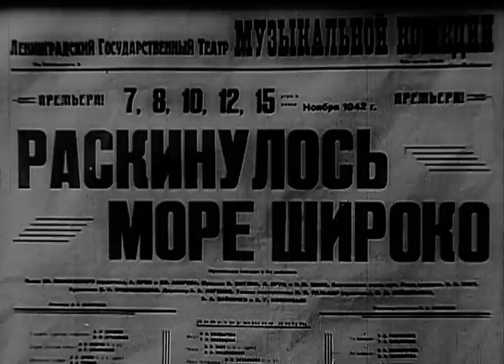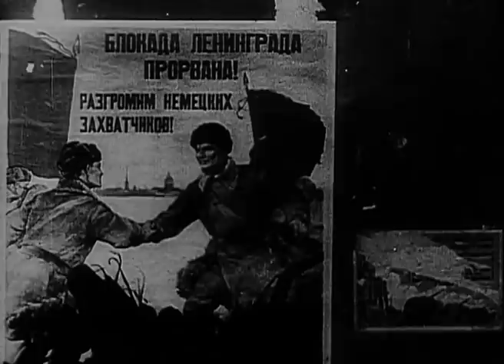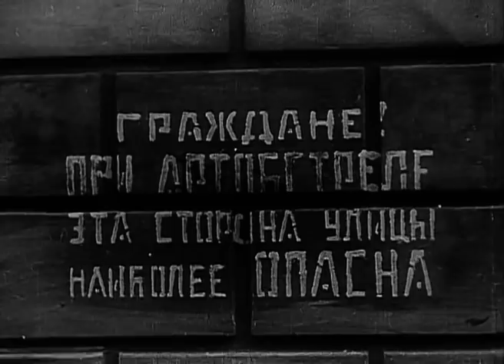Cities At War: How Soviet Leningrad Survived 900 Days Surrounded By Enemies In WWII | Our History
Leningrad - The Hero City. Leningrad was not only bombed and shelled but subjected to the longest siege in modern warfare.

 It lasted nine hundred days and one million inhabitants died - and two million survived, on below-starvation rations. Leningrad survived the longest siege in modern history. It was surrounded by the enemy for 900 days - and defied the theory that no modern city could survive for more than a few months without electricity, sewage disposal or food brought in from outside. Thousands died each day. Yet the city went on living

This film was first broadcast: [Insert Date Here]